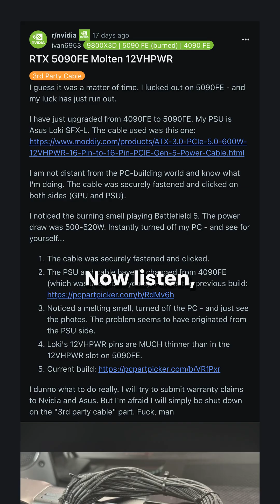Nvidia is melting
Nvidia RTX 5090 cables are melting